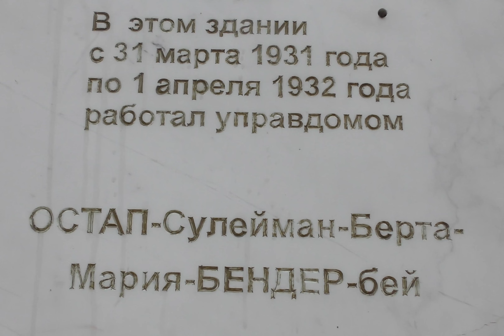Одесса улыбается. Всегда. Посвящается дню юмора - 1 апреля. И одесской юморине.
Ну можно ли представить мир без шуток?!
Да он без шуток был бы просто жуток!..
Когда на сердце холод, страх и тьма -
Лишь юмор не дает сойти с ума!..
Судьба играет с нами в «чёт» и «нечет»,
Уныние казнит, а юмор лечит.
Хвала шутам, что вовремя смогли
Нас удержать от яда и петли!..
Простой пример. У вас упадок духа.
У вас гастрит, ангина и желтуха.
Ваш дом сгорел. От вас ушла жена.
К тому же вы с большого бодуна!..
А вам навстречу медленно и чинно
Высокомерный шествует мужчина.
Дурак и хам. Красавец и атлет.
Удачливый самец в расцвете лет.
Он выглядит эффектней монумента,
Но только без коня и постамента.
И город с ликованием готов
Его осыпать ворохом цветов!..
Но вдруг — природы ветреной причуда! -
Над ним летит случайная пичуга
И какает сердечно и тепло
На это горделивое чело!..
Любимое занятье монументов -
Быть оселком для птичьих экскрементов;
Среди иных — и этот монумент
На птичий напросился комплимент!
А миг назад он женщинам влюбленным
Казался совершенным Аполлоном,
Он был почти что с Богом наравне,
Но капнуло с небес,— и он в говне!..
И вы при виде птичьего огреха
Буквально помираете от смеха:
Хоть нами зачастую правит бес,
Но и его курируют с небес!..
Очередной прохвост не вышел в дамки,
И значит, жизнь в свои вернулась рамки,
И значит, в мире есть и стыд, и честь,
И справедливость тоже в мире есть!..
И жизнь не так уж, в общем, безобразна,
И вы вполне открыты для соблазна,

И вон прошла с собачкою одна,
И незачем бросаться из окна!..
Да он без них не выживет и суток!..
Не сбрасывайте, братцы, со счетов
Спешащих к вам на выручку шутов
Леонид Филатов